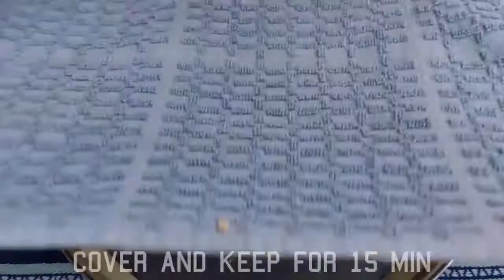How to make super soft buttery bread 🍞 soft and delicious!!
making super soft buttery bread

Ingredients:
 Milk- 200 ml and 2 tbsp